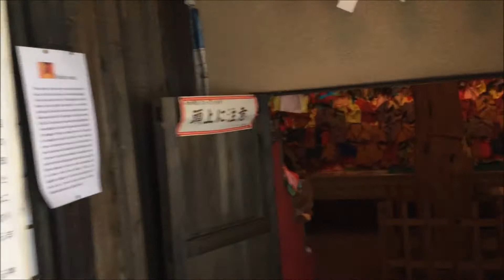トラベルセラピー Landscape of Folk tale 地球 民話世界の景 遠野編